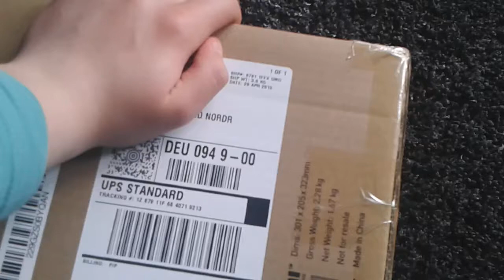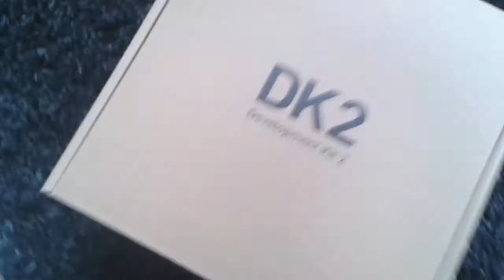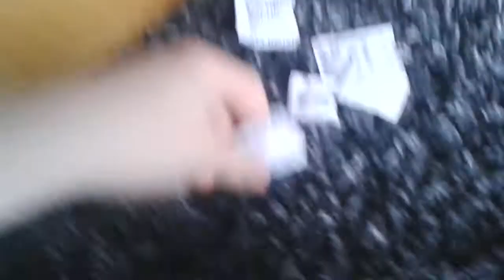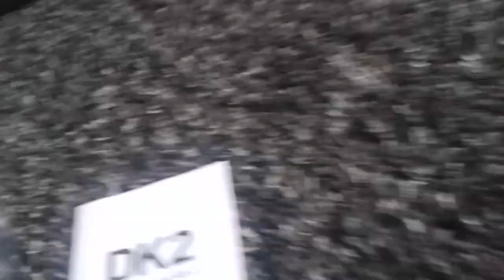OCULUS RIFT DK2 UNBOXING